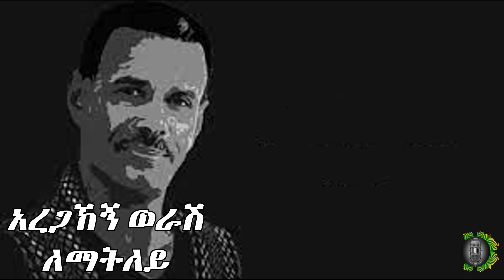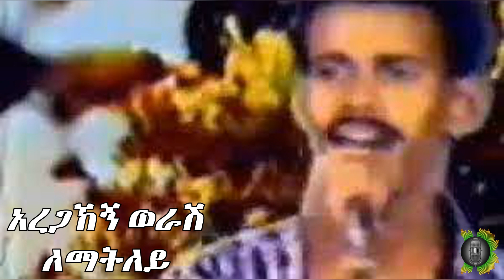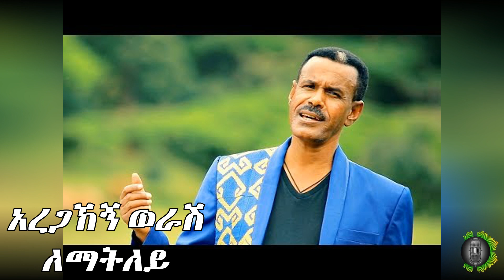አረጋኸኝ ወራሽ ለማትለይ Aregahegn Worash lematety